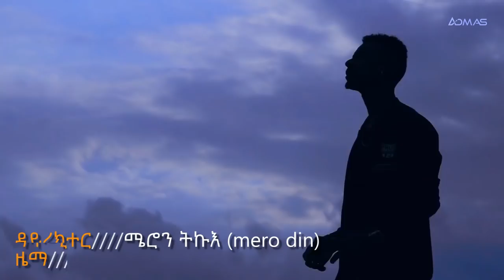Tomas Solomon - Eskawtey | እስካውተይ - New Eritrean Music 2018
New Eritrean Music 2018 "Eskawtey / እስካውተይ " by Tomas Solomon. Official Music Video.